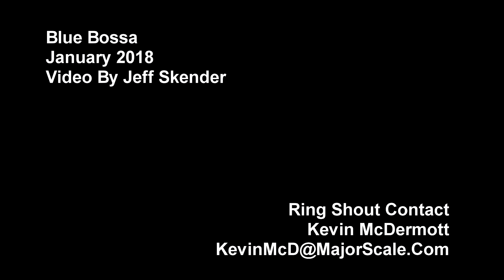Blue Bossa 1963 Jazz Standard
Ring Shout Rock Infused Jazz Band Quartet at Oak Park - River Forest - Illinois Chamber of Commerce Bite Nite Foodie Fest Event playing Blue Bossa by Kenny Dorham on 26 January 2018 at The Nineteenth Century Club in Oak Park, Illinois